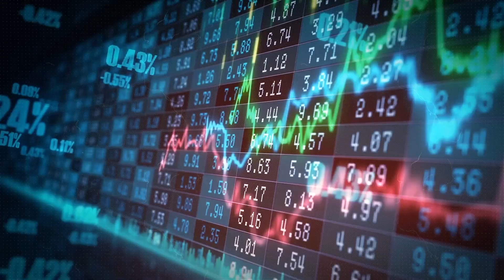Bapcor have appointed a new CEO and Managing Director.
Bapcor have appointed a new CEO and Managing Director. Noel Meehan will step down from the role with effect from 5 February 2024. The Board is pleased to announce that Paul Dumbrell has been appointed to commence in the role of CEO and Managing Director of Bapcor on 1 May 2024.